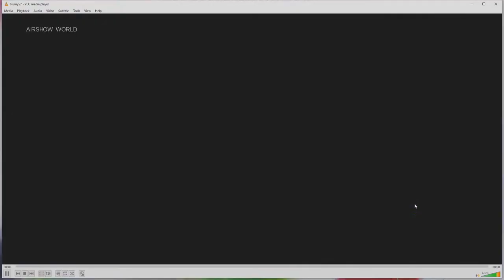Royal International Air Tattoo 2022 DVD Show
Filmed Using Sony AX53 And Easystream